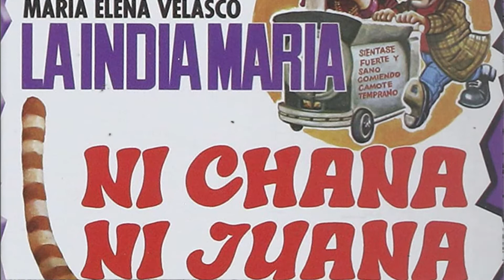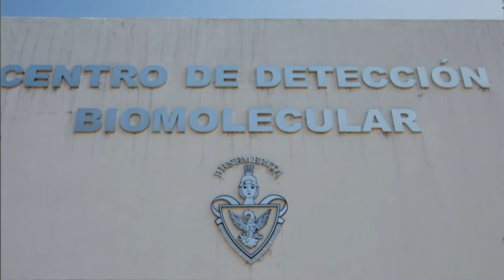Mujeres que han destacado en Puebla. (4/4)